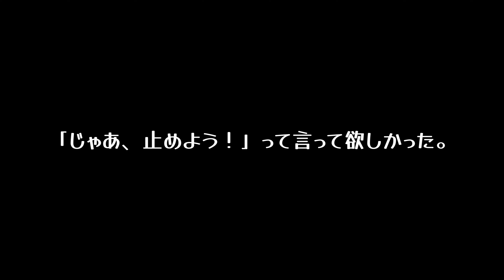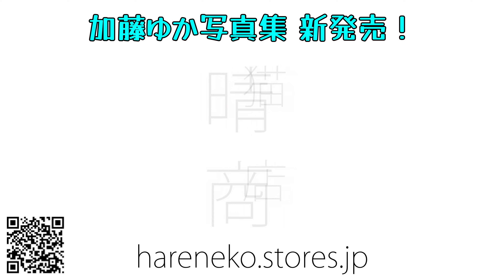【SONY a7CII ＆ TAMRON 28-75F2.8】「大雪の東京で夜のスナップ撮影」東京カメラ第139歩写真家 加藤ゆか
2月5日、東京には結構な雪が降りました。
夜になって雪が積もり始めるのを待って、加藤さんはスナップ撮影に出かけます。
本当は、雪が止んでくれて静かになったお寺や公園を散歩したかったのですが、風も風も強くなり、荒れる一方。
「これ以上は待ってもいられない」とちょっと無理をして出かけたところ、加藤さんの頭上には、雪と雷。
雷の下で動画を撮影していたのは初めてなんですが、静止させるとこんなに明るいんですね。

■加藤ゆかデザインの晴猫グッズはSUZURIの「SunnydayCats」

■加藤ゆかの作品プリント、写真集のご注文は、「晴猫商店」

■加藤ゆかデザインの「晴猫」グッズのご注文

作品撮影使用機材：
SONY α7CII
SONY α7IV
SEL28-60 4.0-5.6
SEL40F25G
SEL50F25G
TAMRON28-75mm F/2.8 Di III VXD G2
TAMRON28-75mm /F2.8 Di III RXD A036

動画撮影機材：
GoPro HERO10
DJI OSMO POCKET 3
SONY A7CII, A7IV